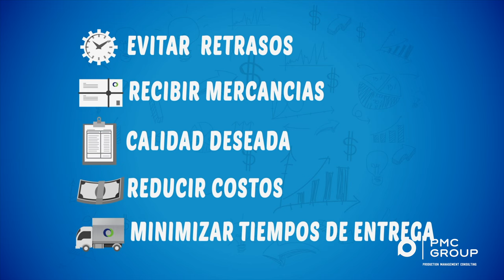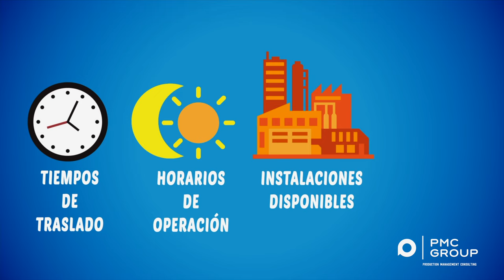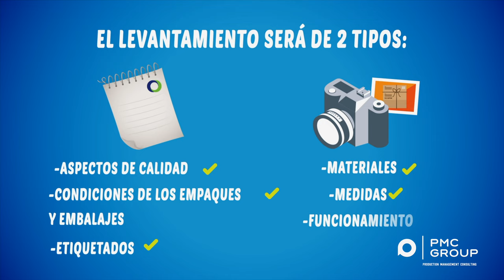VIDEO PROMOCIONAL PREVIO EN ORIGEN (EXPO CARGA 2015) - CTI GROUP (International Trade Company)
Video Promocional- Previo en Origen
CLIENTE: CTI GROUP (International Trade Company)
TEMA: VIDEO PREVIO EN ORIGEN  (EXPO CARGA 2015)
PRODUCCIÓN:PMC GROUP®
POST PRODUCCIÓN:PMC GROUP®
DISEÑO DE AUDIO:PMC GROUP®
¡Solicita hoy una cotización!